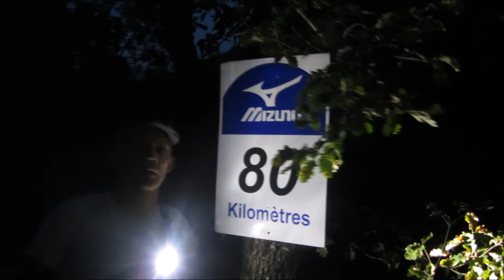100km de millau 2016